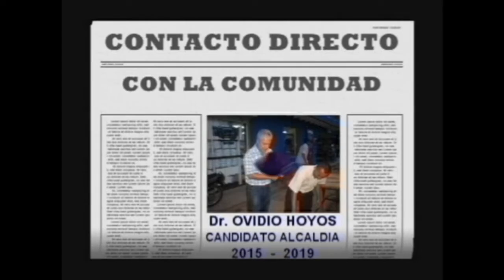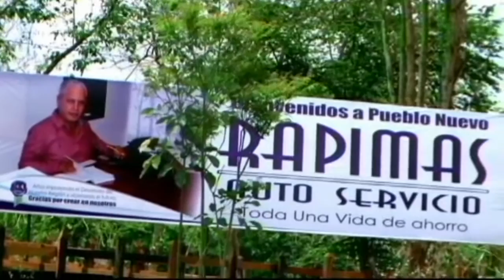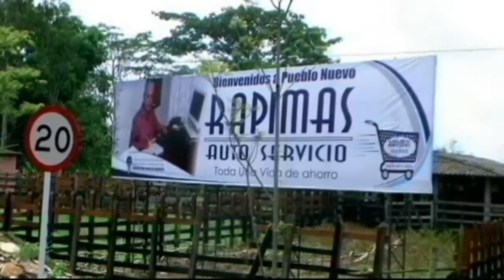CONTACTO DIRECTO SIN MERMELADA A PURO PULMON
A villa esperanza no le alcanzo la Mermelada como a otras veredas de PUEBLO NUEVO-CÓRDOBA-COLOMBIA. Es tanta la pobreza que tiene el campesinado de esta región y el país. Desde hace varios años (8).El Empresario y Político. DR.OVIDIO HOYOS. hace recorridos. SOCIOPOLÍTICOS.Por las veredas escuchando el clamor de la comunidad y de acuerdo a sus posibilidades ayudando a mitigar un poco la MISERIA de los mas desprotegidos de esta manera contribuye y construye su candidatura a la ALCALDIS PARA EL PERIODO 2015- AL - 2019. Concientizando a elegir al mas idóneo para el cargo, y que realmente vele por los intereses de la comunidad en especial a los mas desprotegidos. Estas son evidencias de su trabajo. Lo invitamos a que se vincule a esta causa.. GRACIAS.